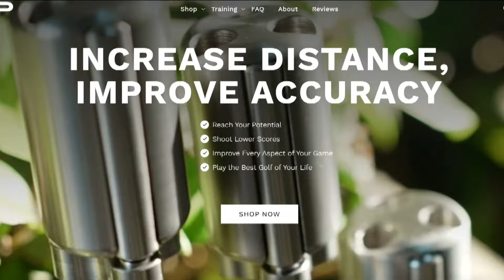'Reach Your Potential': Minnesota brand helps golfers go the distance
Minnesota-based RYP Golf's training aids took off during the pandemic, attracting big names like Phil Mickelson.